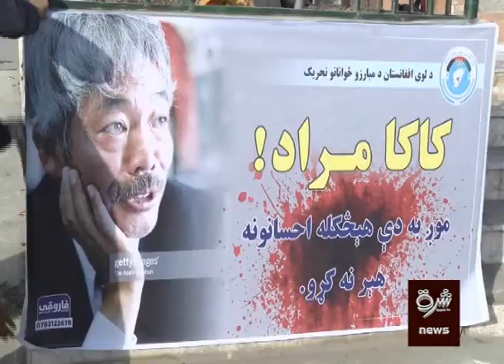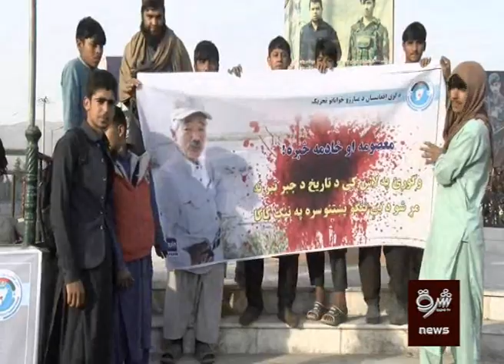ننګرهارکې ځوانانو له حکومت د ناکامورا د وژنې د عاملینو د نیول کیدو غوښتنه وکړه.2019.12.8